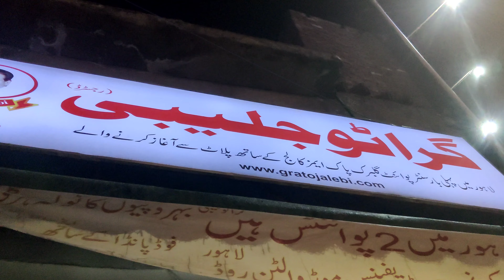lahore Jaye Cutting or Shoping na kare ho hi ni sakta